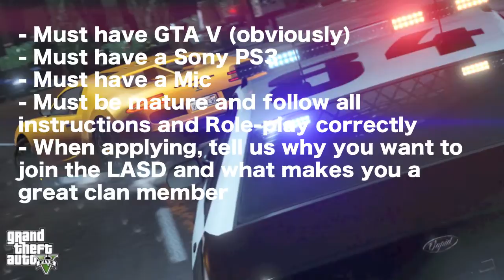GTA V - Join the LASD police clan Today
LASD CLAN HAS NOW ENDED.